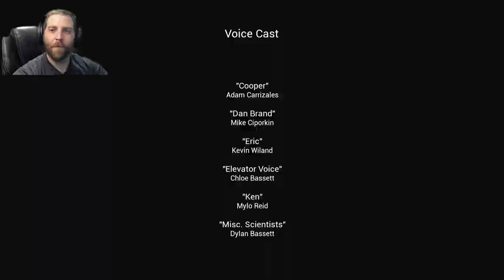This Giant Chicken Is Still Terrifying! | Chicken Feet: Breakout DLC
The Prequel DLC to the exciting events from Chicken Feet!

We take the role of one of the scientists trying to escape when the Giant Chicken escaped. Tune in and find out if we survive or become chicken feed.